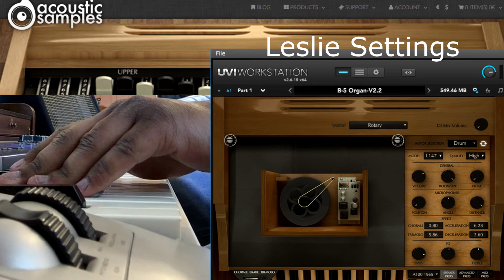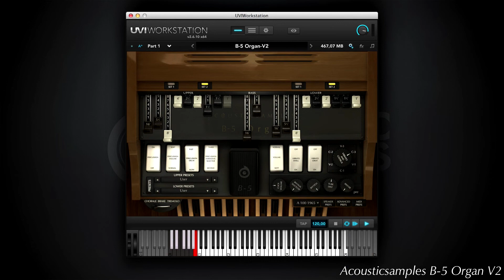Churchin' with B5 Organ from AcousticSamples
I have finally found my personal setting that gives me the best Gospel feel with B5 Organ. I recorded myself playing it live in Church today but it's not direct audio as it was spur of the moment.

Direct audio and video review of B5 Organ coming soon! I apologize for the small video frame. People don't like to be on camera. And if you notice me transposing...yes, I'm not fluent in B flat. Had to get by somehow lol.